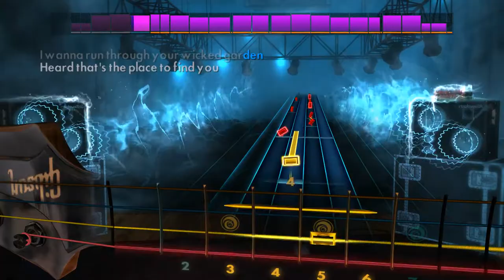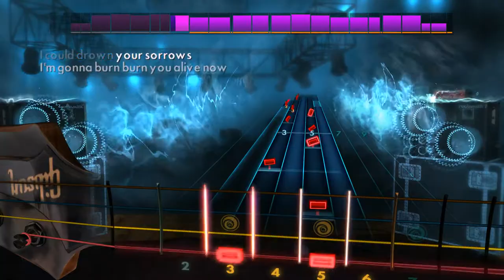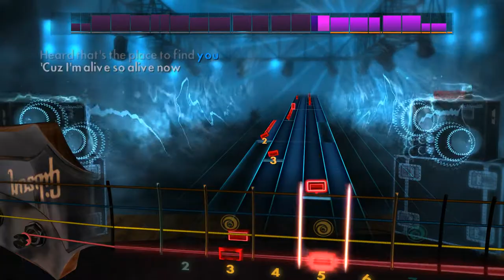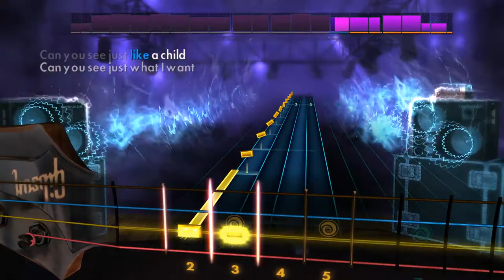Wicked Garden - Stone Temple Pilots - Rocksmith 2014 - Bass - DLC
Stone Temple Pilots Song Pack

Play "Plush", "Interstate Love Song", “Sex Type Thing”, “Creep”, “Wicked Garden”, and "Big Empty" by Stone Temple Pilots on any electric guitar or bass. Each song includes a new authentic tone.